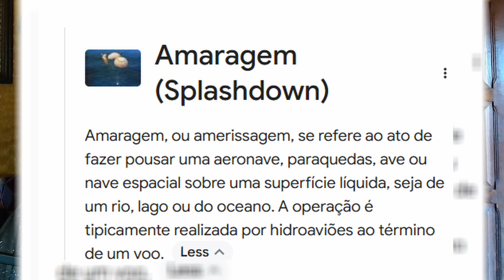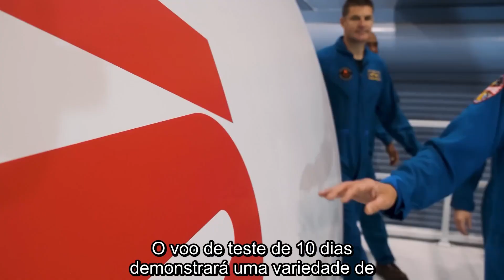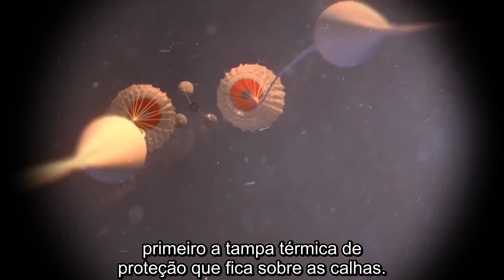MISSÃO tripulada ARTEMIS II - Entenda!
Seja membro da Comunidade NERD AOS 50 - ESPAÇONAUTAS VIP:
Finalmente teremos uma missão tripúlada a LUA, a Artemis II, após tantos adiamentos a NASA agendou a missão para abril de 2026. A espaçonave Órion levará 4 astronautas em órbita Lunar, uma reedição da primeira missão que levou o homem a Orbitar a Lua pela primeira vez, a APOLLO 8.
Entenda como será a missão Artemis II, neste vídeo incrível produzido pela NASA, traduzido e legendado por nosso colaborador, Alfredo Lopes Moraes de Portugal.

Receba nossos agradecimentos especiais
Alfredo Lopes Morais que realizou a Tradução e Legendas deste material,

 Compre acessórios incríveis de astronomia para smartphones e equipamentos óticos:
(Por favor se possível faça sua compra por este link para ajudar nosso canal, obrigado) [ 👉 ] [ 👉 ] Quer comprar um telescópio? No site Fóton Astro você tem descontos em qualquer produto e ainda ajuda o canal Nerd aos 50 - Astronomia, basta usar o cupom: "NerdAos50" Em suas compras.